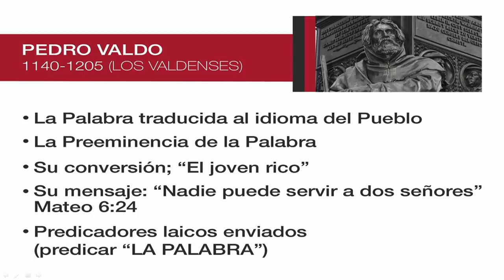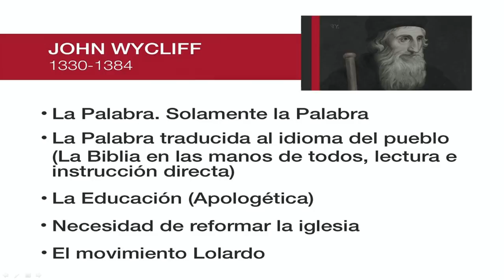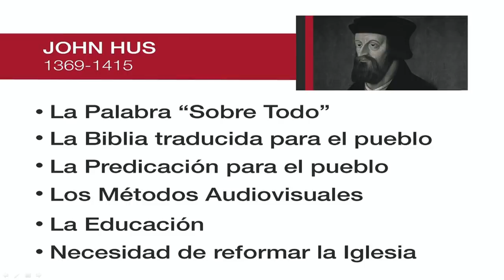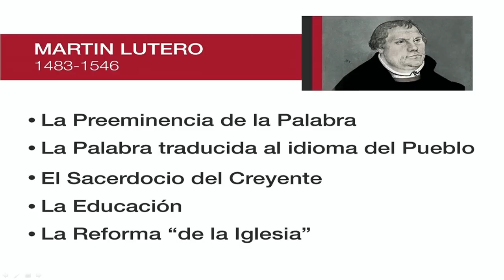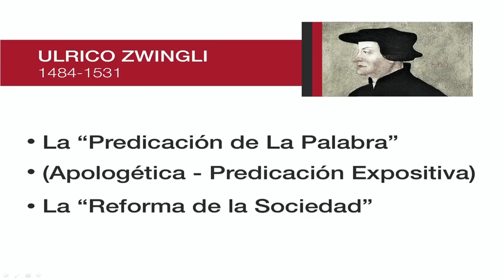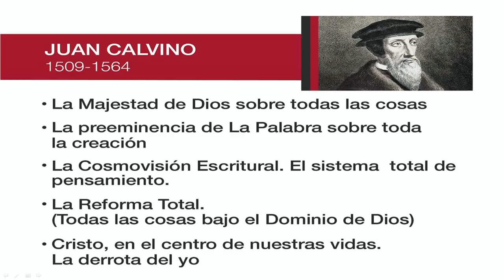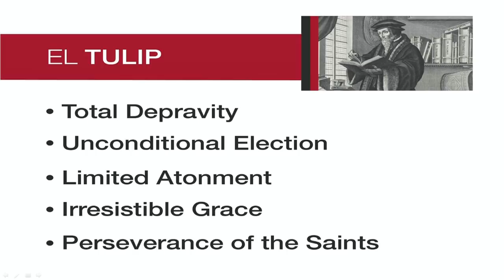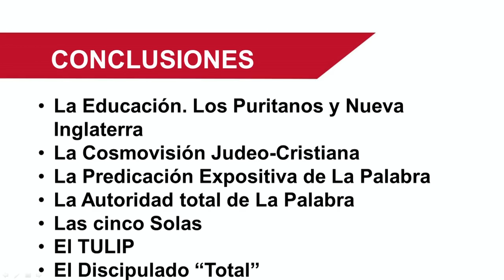Dr. Harold Caballeros - Historia de la Reforma Parte 1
Recibe un mensaje lleno del Espíritu Santo con el Dr. Harold Caballeros desde Iglesia El Shaddai en Guatemala.